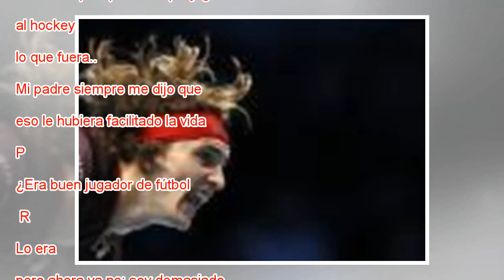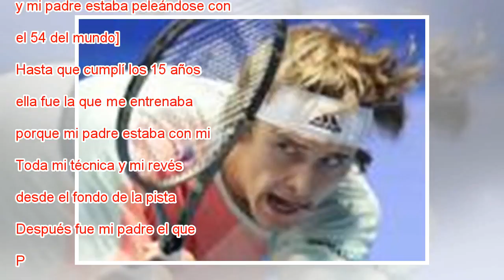Zverev: “Soy ‘fuego’, a veces me tienen que parar”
Alexander Zverev, durante un partido reciente en Múnich. Matthias Schrader AP En clave de un futuro no muy lejano, todos los focos apuntan a Alexander Zverev (Hamburgo, 21 años), el tenista que, se dice y se augura, será la próxima superestrella de s...